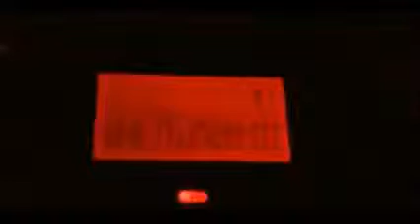June 11, 2015: Severe Thunderstorm Warning Expiration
6/11/15 at 9:07 P.M.